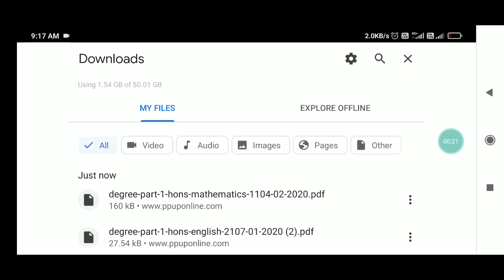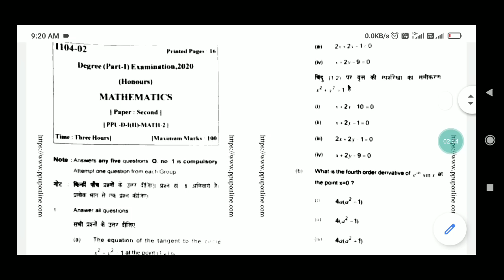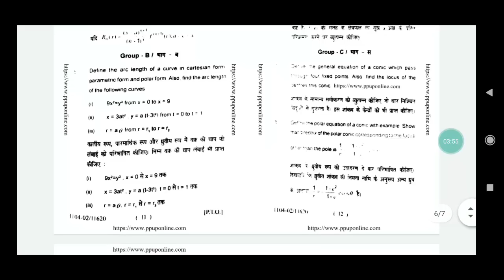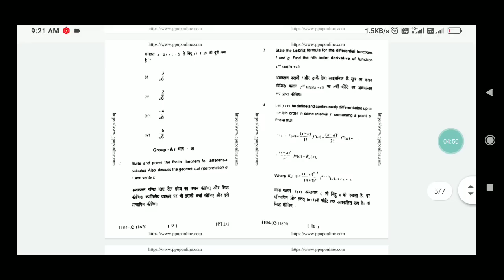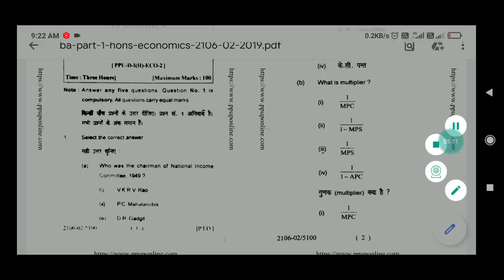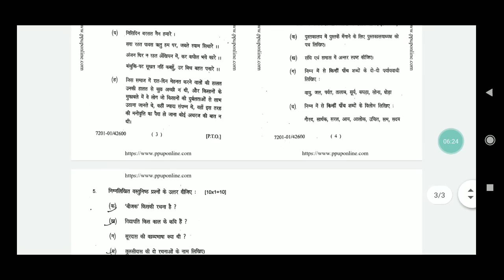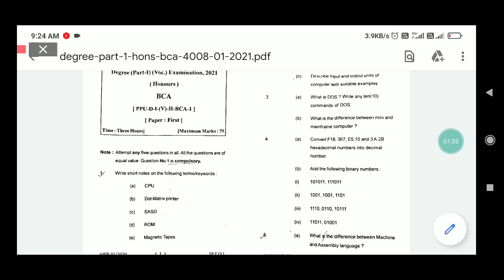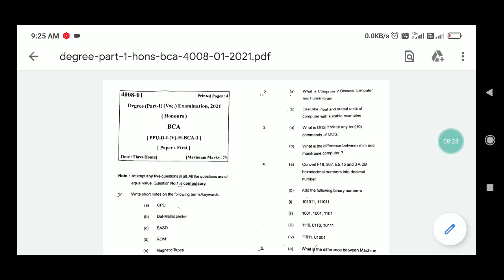Patliputra University part 1/2 Exam question pattern कैसे होंगे 2021-24|ppu part 1/2Exam pattern#ppu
Patliputra University part 1 Exam question pattern कैसे होंगे 2021-24|ppu part - 1 Exam pattern